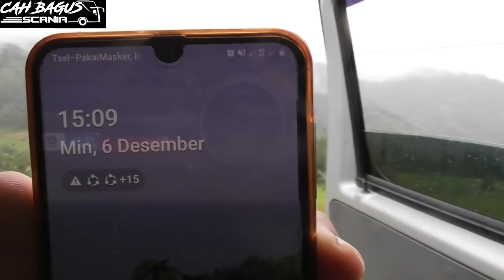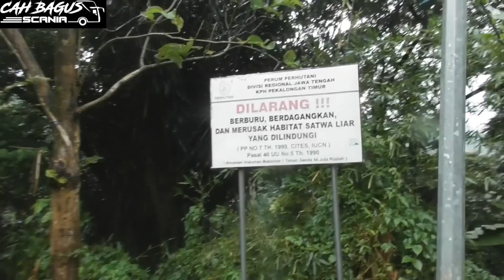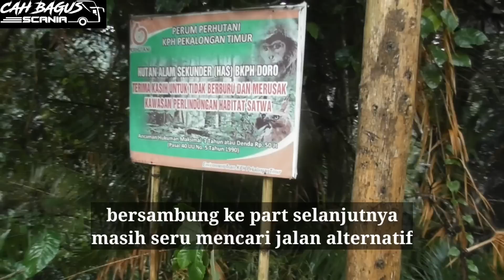bnyk pohon tumbang`Syurga air terjun_Hujan nembus Hutan PetungKriyono masih perawan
- sobat mania juga bisa Subscribe dan Like chanel mas Syahlan driver Jet box ini ,yg saya diajak blusukan bareng menyusuri jln tembus Dieng ,,konten mengenal alam Wonosobo , Dieng ada di chanel Syahlan Jetbox chanel